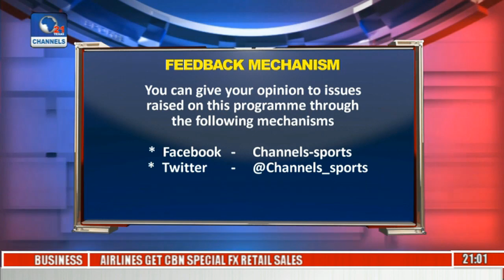Sports Tonight 141016 Pt 1